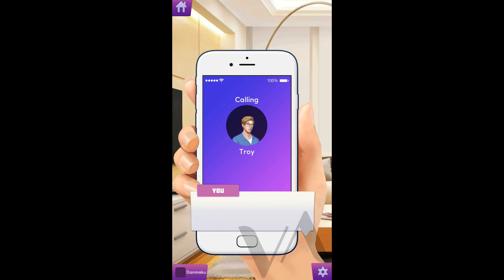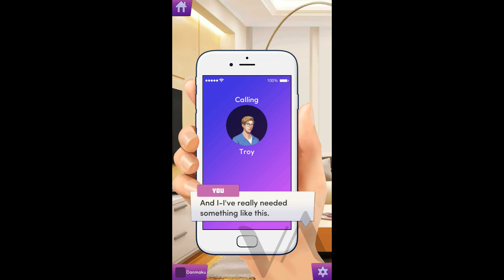(DIAMONDS) Chapters: All the wrong reasons Ch 1 (NEW APARTMENT, NEW LIFE)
Ok so I caved in and tried the first chapter. It's not as bad as that His story but I'm not really hooked either. Let's see how it goes.
Also, that Justin Adams thing at the end. Is it a reference to "Jesus Chris it's Jason Bourne?" XD
It certainly felt like it.
Also, I really don't like MC's appearance. It feels uncanny a bit.

(and I have to say, Jill being excited about becoming someone's play toy made me want to vomit. who came up with this line for the love of everything holy).